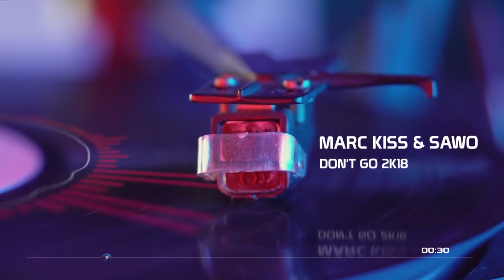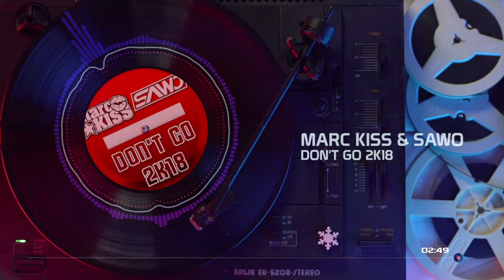Marc Kiss & Sawo - Don't Go 2K18 (Radio Edit)